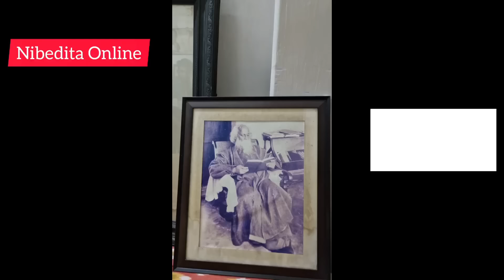Interview with SANDIP RAY || আলাপচারিতায় সন্দীপ রায়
Interview with Sandip Ray...